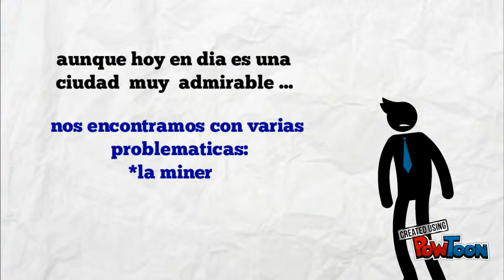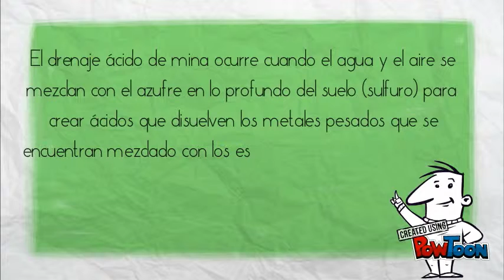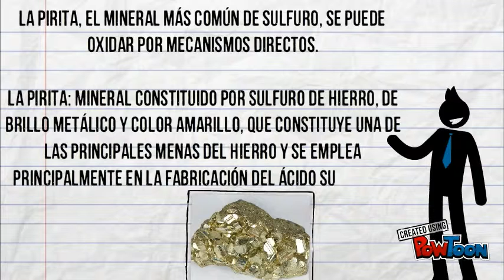Copy of BARBACOAS NARIÑO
Copy of una gran problematica y su solucion-- Created using PowToon -- Free sign up -- Create animated videos and animated presentations for free.  PowToon is a free tool that allows you to develop cool animated clips and animated presentations for your website, office meeting, sales pitch, nonprofit fundraiser, product launch, video resume, or anything else you could use an animated explainer video. PowToon's animation templates help you create animated presentations and animated explainer videos from scratch.  Anyone can produce awesome animations quickly with PowToon, without the cost or hassle other professional animation services require.